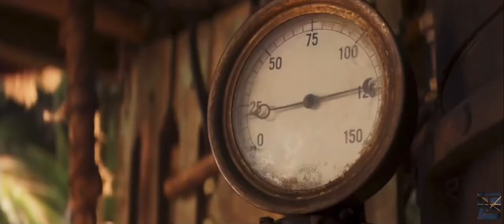Jungle Cruise Official Trailer